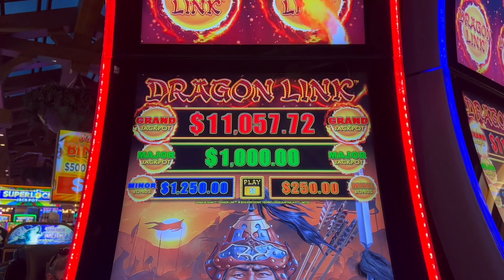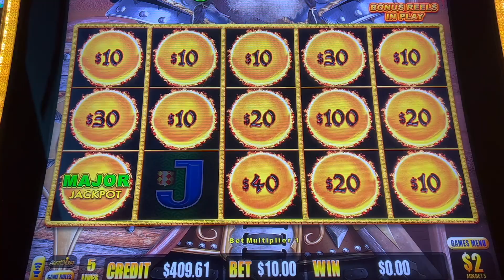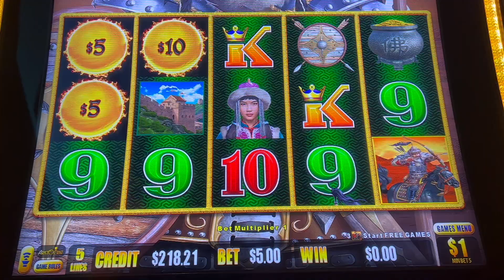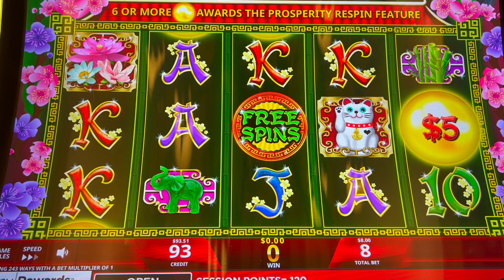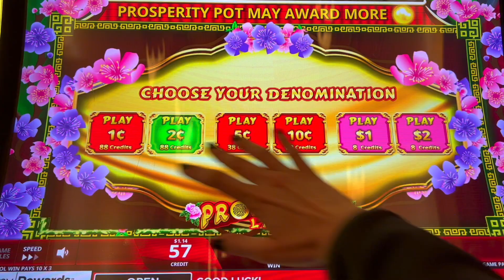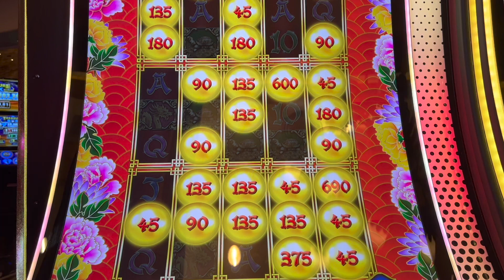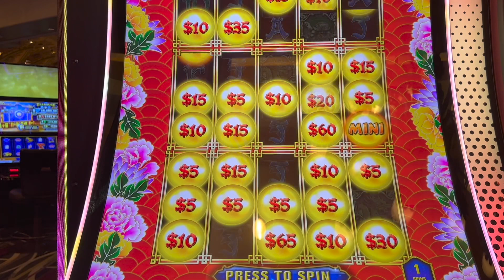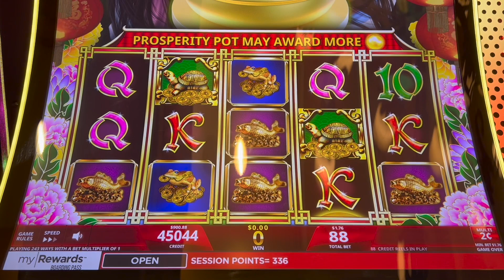EARLY MORNING CASINO COME BACK on Prosperity Link Slot at Green Valley Ranch Casino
We are chasing those BIG WINS, MAJORS JACKPOTS, BONUSES, and JACKPOT HANDPAYS on Dragon Link and the new Prosperity Link Slot! Our intention is to show REAL slot play - wins and losses. We upload new videos daily. Some things you can expect from our channel are slot and poker play,  casino travel content such as room tours and fun things to do outside of the casino, live streams, and weekly Premiere Streams.